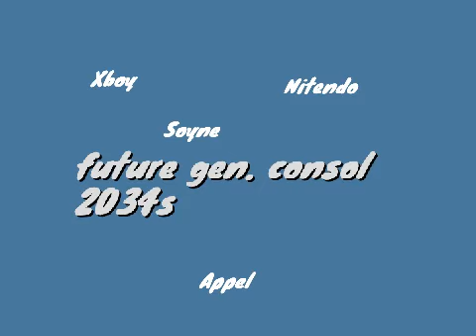future gen. consels 2033 editoin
wow look new Nitedos imegas leak 2022!!!